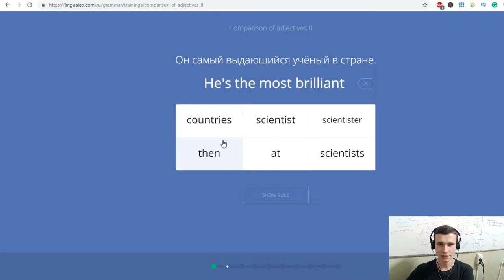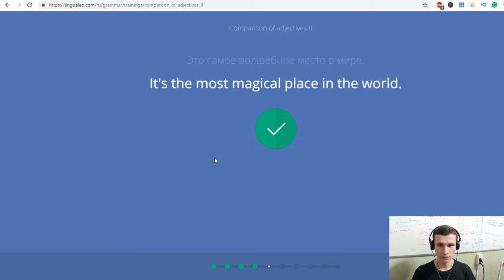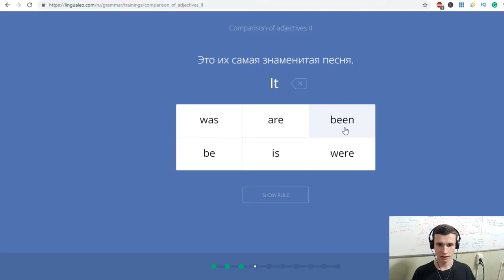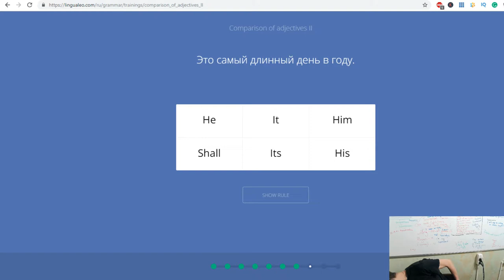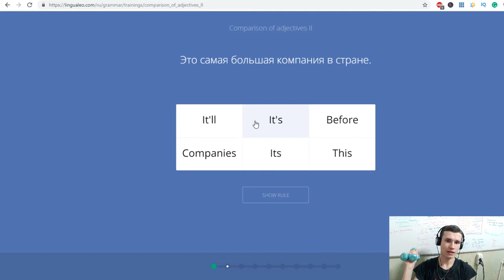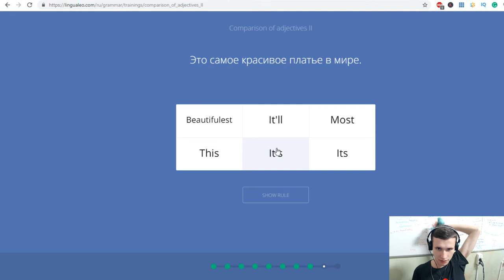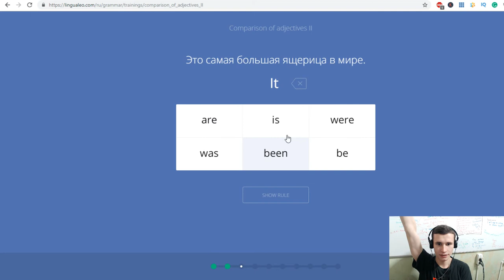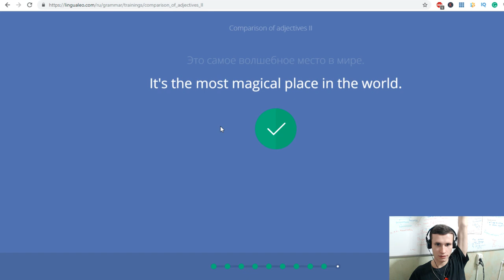Foreigner learns English Grammar | Comparison of adjectives II | Fun Practice Together | EJEng 70